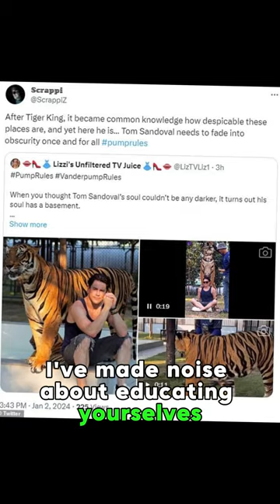LALA KENT ‘APPALLED’ BY TOM SANDOVAL’S PHOTO WITH CAPTIVE TIGER: ‘ANIMAL ABUSE’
“Vanderpump Rules” cast members Lala Kent and James Kennedy came for co-star Tom Sandoval after he posted footage of himself posing with a captive tiger.

“I am appalled by the photo my cast member took with a tiger in captivity,” Kent wrote via her Instagram Story Wednesday.

“What is disguised and ‘fun’ and ‘cool’ is, in fact, animal abuse. It’s heartbreaking,” she continued, explaining that the topic “has been close to [her] heart for many years.”

“I’ve made noise about educating yourselves, here I am to tell you again… Do not support places like this,” she added.

Kent’s reaction came one day after Sandoval — who is vacationing in Thailand with Tom Schwartz — posted a photo of himself sitting crossed-legged as a tiger rested its front paws on his shoulders from behind.
Charity Brigid brings you the latest celebrity and entertainment news, exclusive celebrity pics and videos , celebrity boyfriends, girlfriends and dating history, plus the hottest celebrity fashion and beauty trends.